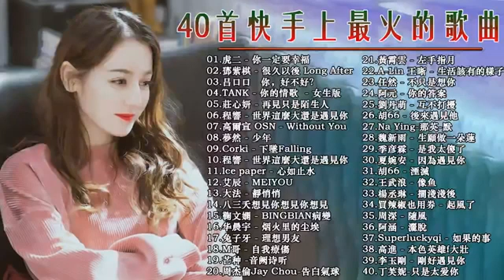3小時50首特選最佳抒情歌 - BINGBIAN病變、說好不哭、安靜、怎麼了, 胡棋 - 少年｜周杰倫 Jay Chou、王嘉尔、Eric 周興哲、林俊傑 JJ Lin、田馥甄 #48